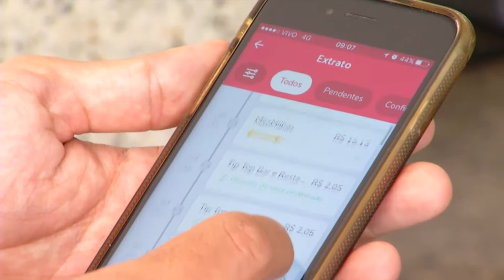Cashback são aplicativos que devolvem parte do dinheiro que você gasta na compra de produtos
Você já ouviu falar em Cashback? são aplicativos que devolvem parte do dinheiro que você gastou na compra de determinados produtos. A ideia é fidelizar os os clientes.